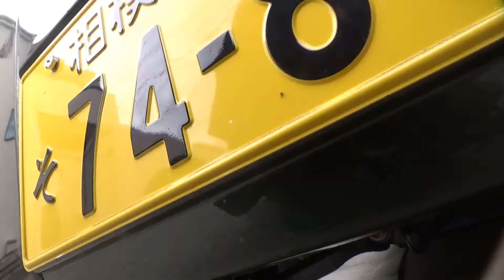エブリィのヘッドライトのLED化(Amazon激安 車検OK)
スズキ・エブリィのヘッドライトとウインカーとポジション球のLED化の交換方法
このLEDヘッドランプはAmazonで購入、カットラインもしっかり出ていており、ハイゼットでは車検も通りました。明るくて耐久性もあるようです。球は全部アマゾンです。